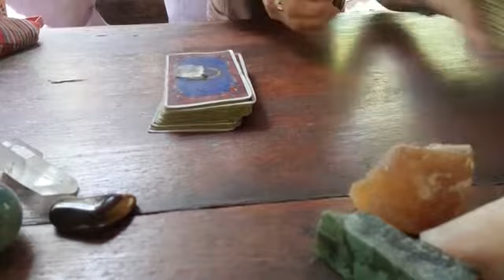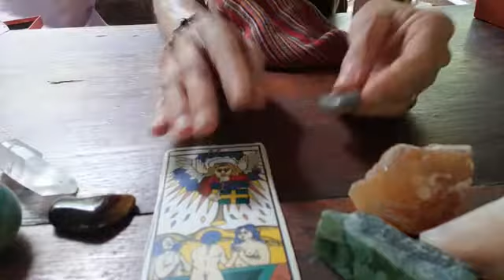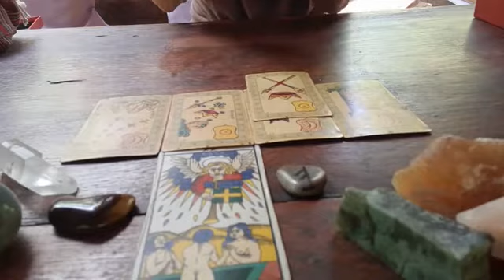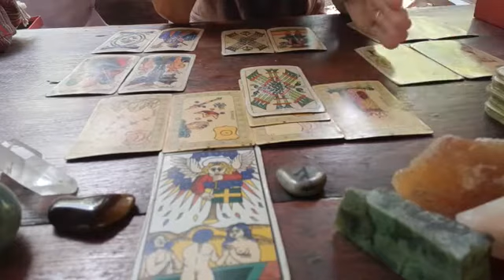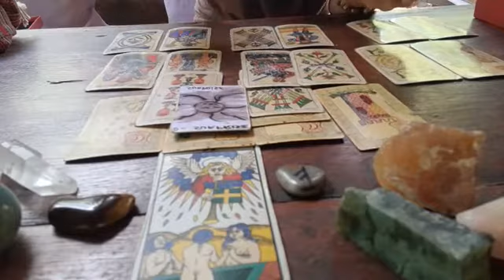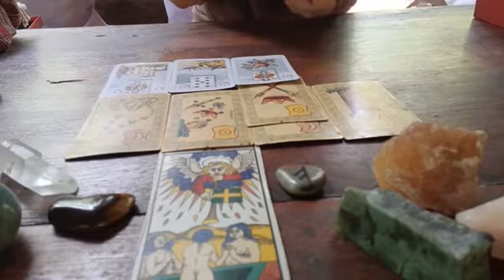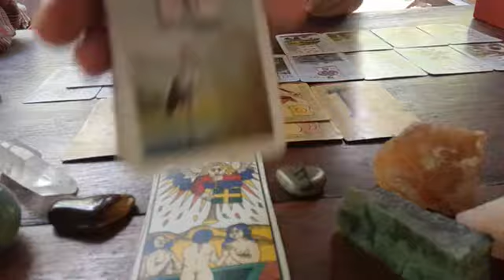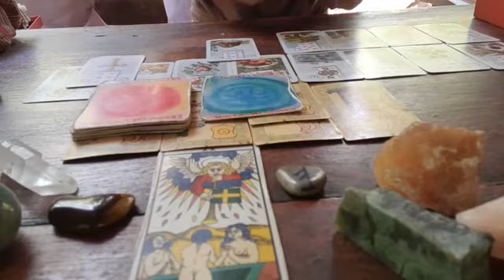Capricornio mayo 2022 El gran despertar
Energías generales para capricornio         sol, luna y ascendente, mayo 2022
Completa estas energías con el video del colectivo de mayo